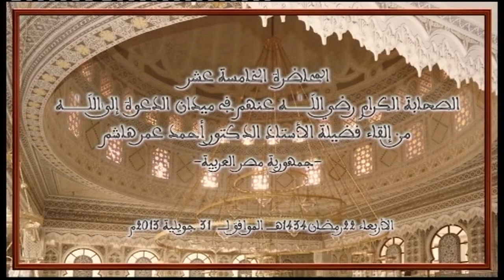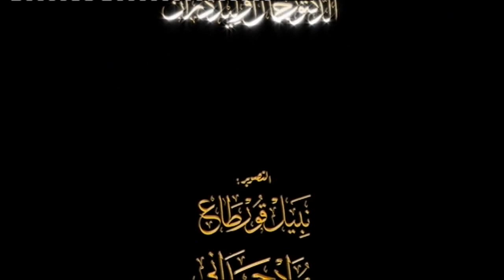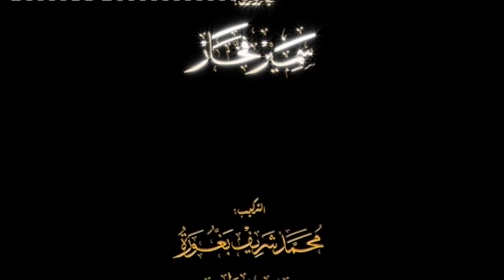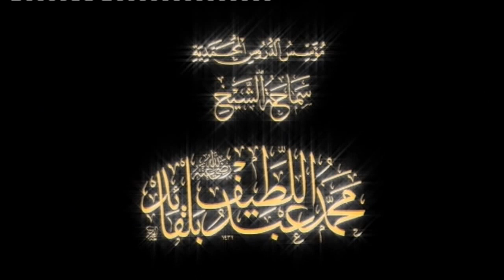الصحابة الكرام رضي الله عنهم في ميدان الدعوة إلى الله - أحمد عمر هاشم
الملتقى الثامن لسلسلة الدروس المحمّدية
ضمن محور
أصحَابُ سيّدِنا رسُول الله صلّى الله عليه وسلم
الأربعاء 22 رمضان 1434هـ  31 جويلية 2013 م
●    فضيلة الأستاذ الدكتور أحمد عمر هاشم    جمهورية مصر العربية
◦   عضو مجمع البحوث الإسلامية لمصر
◦   رئيس اللجنة الدينية بمجلس الشعب المصري
◦   رئيس جامعة الأزهر سابقا
◦   عضو المجلس الأعلى للثقافة